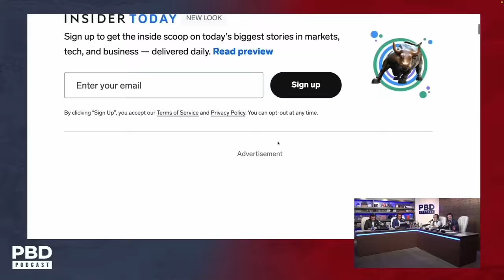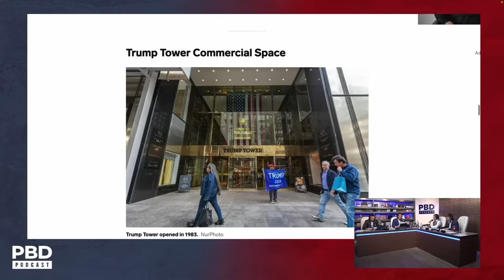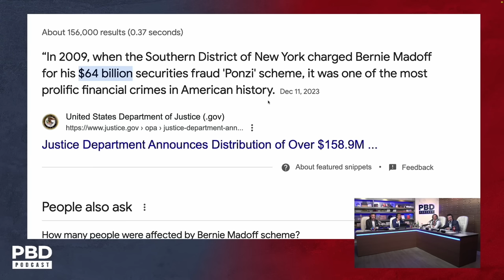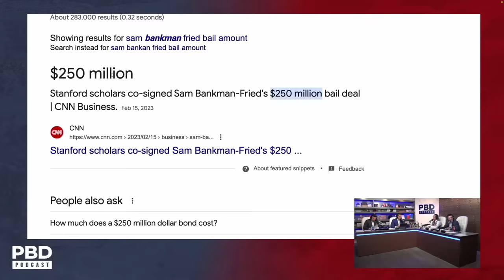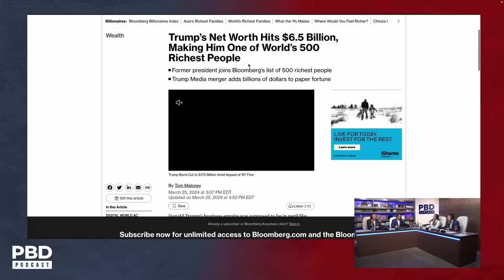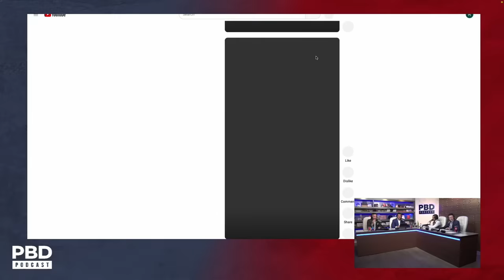“Return To Sanity” - Donald Trump’s Bond Reduced To $175M Following NY Appeals Court Ruling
Patrick Bet-David, Adam Sosnick, Tom Ellsworth, and Vincent Oshana discuss Donald Trump's bond being reduced from $464 million to $175 million following an appeals court ruling.